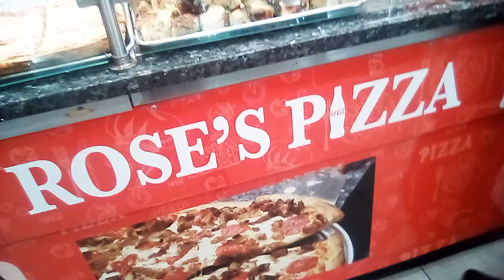Rose's Pizza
🔥 🔥 🔥 🔥 🔥new designs🔥 🔥 🔥 🔥 🔥
Links are posted in MY BIO.
 Thanks for the LOVE. I want you to know its much appreciated and well RESPECTED.

Follow on Instagram at SUNNYSTARLETTA

♡Arshiya Devine is currently hacked and locked be informed follow above (SUNNYSTARLETTA) Thanks for the love and follows I appreciate you all.

Rosaida Fraguada (Harris)

Missing ROYAL Heiress
Rosaida Fraguada (Harris)
♡Arshiya Devine is currently hacked and locked be informed

Missing ROYAL Heiress
ROSAIDA (Fraguada) HARRIS